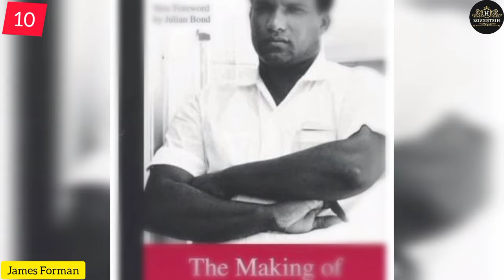20 Black Celebrities who died of Cancer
20 Black Celebrities who died of Cancer
_______________________________ 🔽 Link To Download this FREE Indie Music For Youtube Videos | Energetic Corporate Background Music NO Copyright _______________________________ ⚠️Copyright info. : ✅If you want to use the music you MUST "Copy and Paste" the below in your video description or in your internet profile such as blogs, posts, etc. ⚫ Music by:   ￼ / infraction   Provided ⚫ ☑️ If you disobey these policies you MAY Get COPYRIGHT CLAIM or STRIKE. _______________________________ 🔜 Tune in more... ◆ Vlog Music ◆ Happy Music ◆ Bright Music ◆ Uplifting Music ➡️Duration: 02:22 ➡️Track description: A loud, raw and energetic no copyright modern punk indie rock track! Driven by a super catchy drum beat and big claps, the track quickly progresses with electric guitars! You are free to use the (CC-BY) music (even for commercial purposes) as long as you include credit and link in your video (project) description or somewhere in your internet profile (blog, vlog, podcast, social network, etc.). You can find more detailed information about the credit and the link in every music/song Description in the Video.
The Abuse of Black Male Slaves by White Women
uper Nasty  Wild SEX Lives Of Black male slaves
slave breeding slave breeding farms of the south
slave breeding plantations
slave breeding farms
bdsm slave breeding slave breeding bds
slave breeding: dehumanizing black men
slave breeding moviesamerican slave coast history of slave breeding' slave breeding stables slave breeding practices plantation slave breeding john amos slave breeding slave breeding sex violence and memory in african american history slave breeding in antebellum south slave breeding scene documentary slave breeding slave breeding in america african slave breeding
black slave breeding richard dawkins on slave breeding black slave breeding farms slave breeding asmr slave breeding camps michael johnson slave breeding
slave breeding farms movie  slave knight gael
12 years a slave
12 years of slave
2b2t slave labor
slave
slave knight gael ost slave to the rhythm michael Jackson
michael jackson slave to the rhythm
slave leia
britney spears slave for you
no longer a slave to fear
marche slavery
slave songs
slave hypnosis
foot slaves
black inventors for kids black inventors documentary famous black inventors
black inventors of the 20th and 21st century,
great black inventors, abcs of black inventors,
black inventors kids,myth of black inventors,
black inventors in technology,list of inventions made by black inventors maurice evans video black history teacher talks of black inventors
abcya black inventors,black inventors you never heard of,black inventors garrett morgan
black inventors moments,black inventors no bullshit,white inventions vs black inventors great black inventors and their inventions
black inventors and their patents documentary what have black inventors